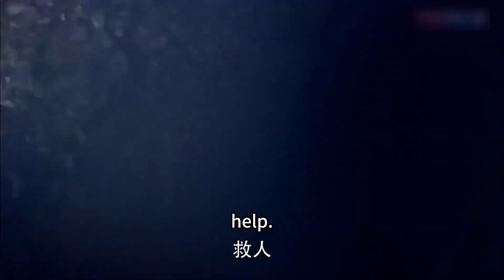The princess jumped into the water to save someone, but forgot that she couldn't swim❤️華劇圈#cdrama